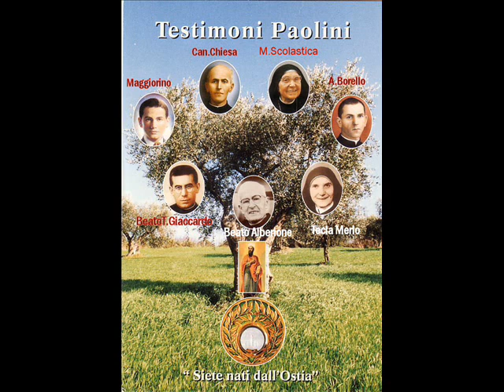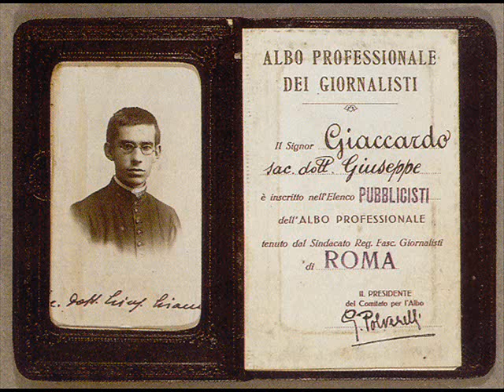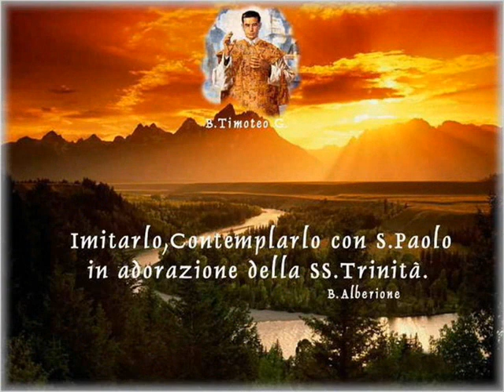Beato Timoteo Giaccardo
Beato Timoteo Giaccardo sacerdote paolino beato il 22 ottobre 1989